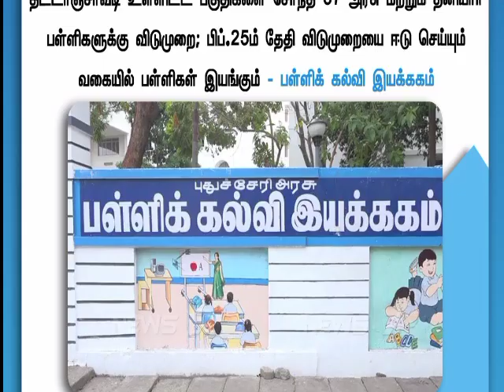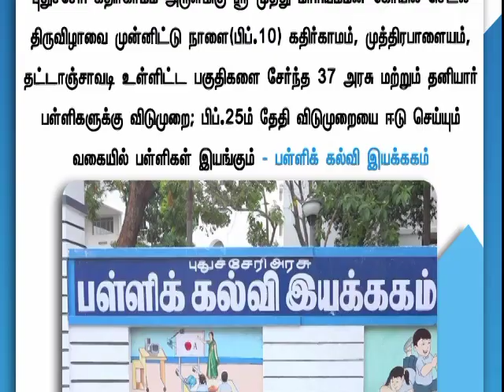நாளை 37 அரசு மற்றும் தனியார் பள்ளிகளுக்கு விடுமுறை|Tomorrow School leave latest Updates